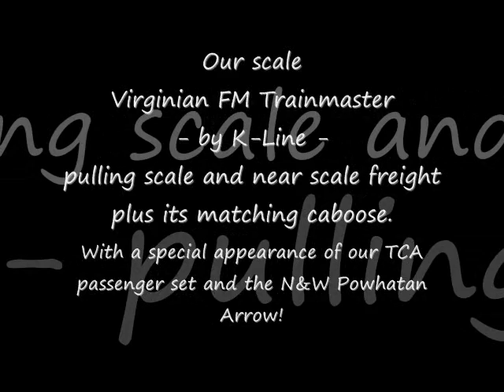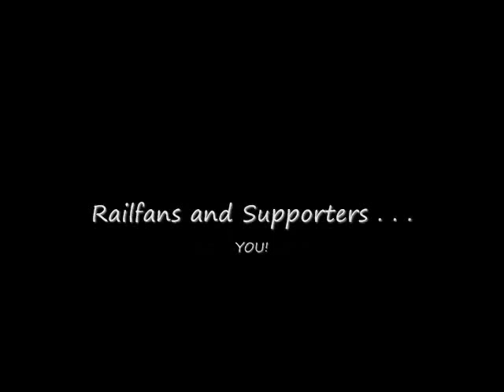Virginian FM Trainmaster by K-Line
Touted by Fairbanks-Morse as 'the most useful locomotive ever built' upon its introduction in 1953, the 2,400 horsepower (1.8 MW) H-24-66 Train Master was the most powerful single-engine diesel locomotive available at the time, legendary for its pulling power and rapid acceleration. Enjoy watching as K-Line's most accurate model of the VGN Trainmaster make its way around our layout. Post a comment, leave us a 'Like' and be sure to share this fun video with your friends, family and railfans you know!